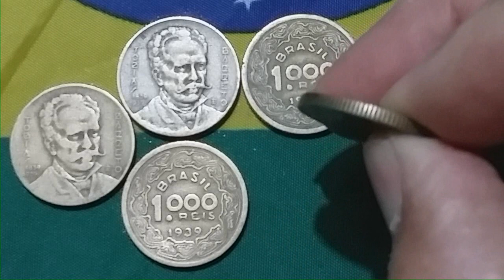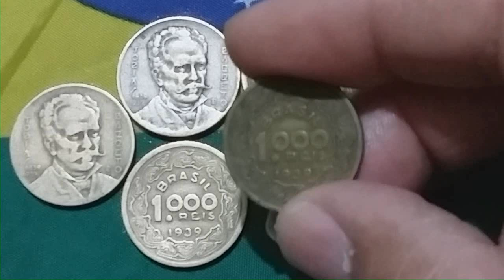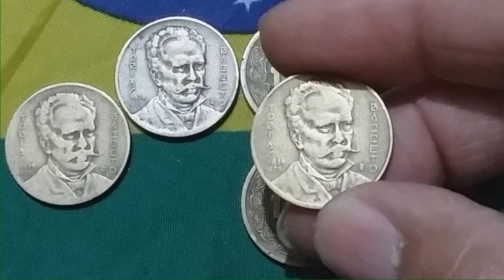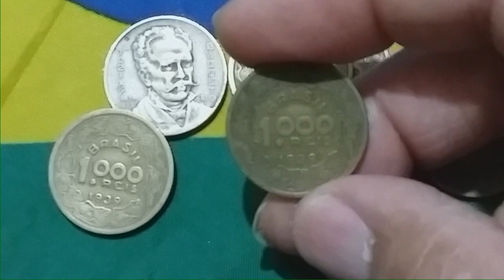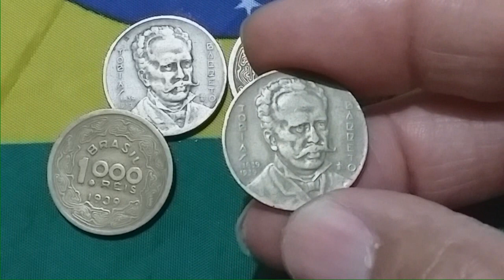1.000 Réis 1939 de Tobias Barreto: Mauro C.de Jesus.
Moeda em alumínio-bronze de 1.000 réis de 1939 de Tobias Barreto. Centenário de seu Nascimento.
Dados: Wikipédia e Ucóim.net
Vinheta: Danilo Cristiano.
Editor: VSDC.